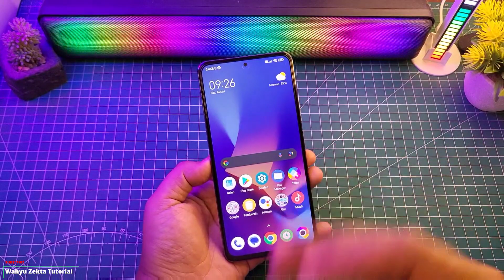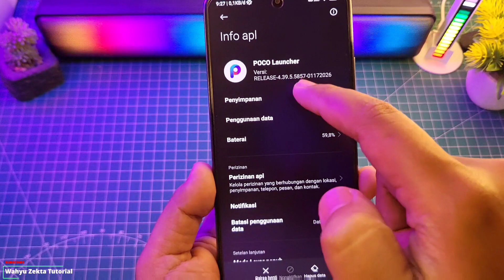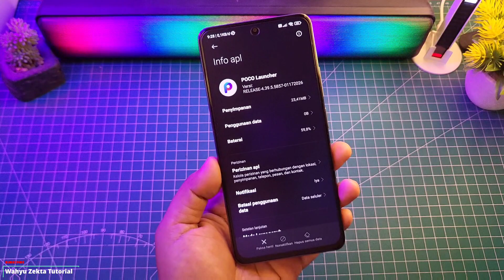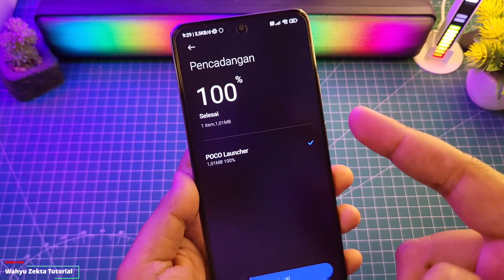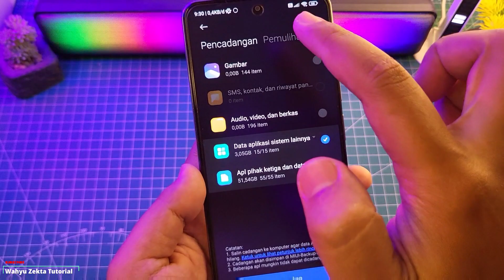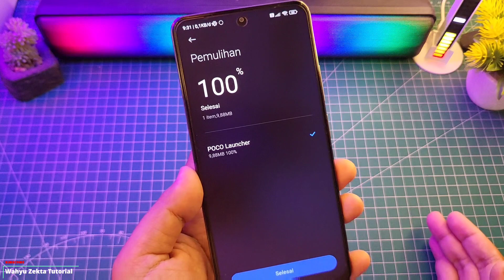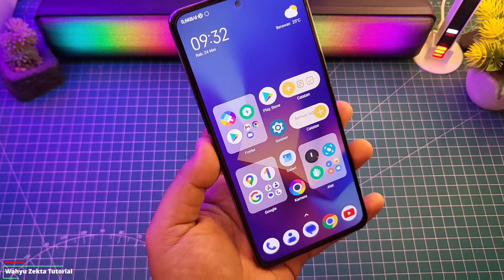100% BISA SUPER FOLDER Di Semua Device Xiaomi Poco Series | FULL TUTORIAL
100% BISA SUPER FOLDER Di Semua Device Xiaomi Poco Series | FULL TUTORIAL Selengkapnya Yuk langsung saja ke Videonya..

Produk yang pernah saya pake :
OFFICIAL GRUP WAHYU ZEKTA OFFICIAL